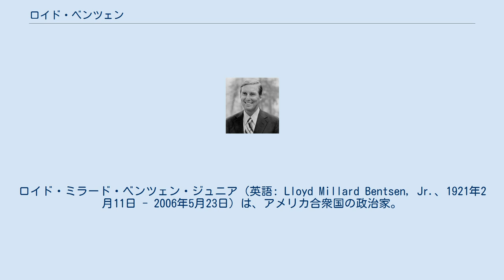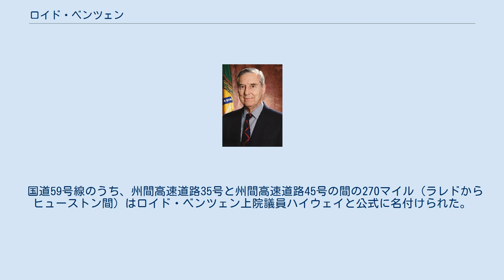ロイド・ベンツェン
ロイド・ミラード・ベンツェン・ジュニア（英語: Lloyd Millard Bentsen, Jr.、1921年2月11日 - 2006年5月23日）は、アメリカ合衆国の政治家。
ビル・クリントン政権で第69代財務長官を務めた。
連邦下院議員、連邦上院議員、上院では上下両院合同の経済問題委員会の委員長、金融委員長を歴任した。
1988年アメリカ合衆国大統領選挙での民主党の副大統領候補であった。
 1921年2月11日にテキサス州ミッションに誕生する。
祖父母はデンマークからの移民であった。
長老派教会（バプテストとして成長）である。
幼少時はボーイスカウトイーグルスカウト賞を受賞している。
1942年にテキサス大学法律学校を卒業し、同年から1945年までアメリカ陸軍航空隊で軍務に就く。
ブラジルでの短期勤務後にパイロットとなり、1944年前半に第449爆撃隊に所属、B-24に搭乗してイタリア南部へ出撃している。
23歳で少佐に昇進し、600名の部隊を指揮した。
 1年と半年に渡る従軍の中で彼は35の危険なミッションを遂行した。
それらは困難で、基地から遠く離れておりなおかつ高度に防衛された拠点をターゲットにしたものであった。
その中にはドイツの戦略上重要であったルーマニアのプロエスティ油田が含まれている。
第449爆撃隊が属していた第15空軍は大陸におけるドイツの陸上部隊の燃料の半分以上を賄うこの地域の石油関連施設を破壊する目的で創設されたためである。
 また彼の部隊はドイツ・イタリア・オーストリア・チェコスロバキア・ハンガリー王国・ルーマニア・ブルガリア王国にある通信基地・航空機製造工場・産業拠点などを爆撃した。
また連合国軍のアンツィオ上陸作戦や南フランス上陸作戦を援護するために数多くの爆撃を行った。
アメリカ陸軍航空隊に所属していた時期に彼は全ヨーロッパで行われたおよそ200の爆撃作戦に参加した。
 ベンツェンは空軍殊勲十字章を授けられた。
これは当時の陸軍航空隊（現在のアメリカ空軍）にあって、傑出した行動・功績を残したパイロットに与えられる最高の栄誉の1つである。
これに加えて航空勲章を授けられている。
退役を目前にして大佐に昇進した。
 戦後のベンツェンは故郷のリオ･グランデ谷地方へ戻った。
1946年にはヒダルゴ郡の判事に就任。
ただしこの職務は裁判官というよりは郡政委員会の長であり、行政官に近いものであった。
1948年には下院議員選挙に立候補し、連邦下院議員を3期6年務めた。
1954年の選挙では立候補せず、ビジネス界に入る事になる。
 16年間に渡ってベンツェンはヒューストンで金融業界に深く関わった。
1970年まで投資信託企業であるリンカーン・コンソリデイティッドの社長を務めた。
1970年に現職のラルフ・ヤーボロー上院議員に挑戦し、民主党予備選挙に立候補する。
比較的保守派であると思われていたベンツェンがリベラル派で知られたヤーボローの対立候補として、民主党内の保守派・穏健派に担がれた格好となった。
これに先立ち、彼は全ての経営者としてのポストを辞任する事となる。
予備選挙で勝利したベンツェンは本選挙で共和党候補のジョージ・H・W・ブッシュ元下院議員と争った。
彼は巧みなメディア戦略とコミュニケーション能力で、相手より信頼が置けまた大人物だと有権者に思わせることに成功した。
一方ブッシュはこうした戦略や技術の面で劣っていた。
この結果ベンツェンは勝利を収める事ができた。
 1976年・1982年・1988年とベンツェンは大差で再選された。
1988年には民主党の副大統領候補に指名されたが、上院議員選挙にも立候補して両方での当選を目指した。
これは1960年にリンドン・ジョンソン上院議員が副大統領候補に指名された際に上院議員としても再選を目指した先例に倣ったものである。
 上院議員としてベンツェンは中道のスタンスを取った。
女性の権利を支持し、人工妊娠中絶や男女平等憲法修正条項（ERA）に賛成した。
またベトナム戦争については終始これを支持した。
経済政策の分野ではビジネス界の利益を擁護し、リベラル派から見れば大企業側に立った。
上院金融委員会で大いに活躍し同委員会を代...